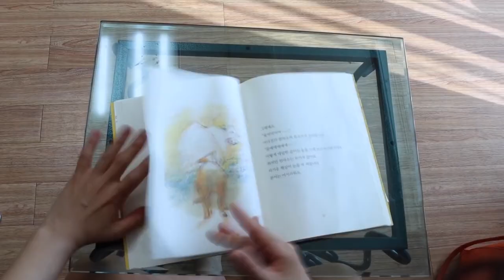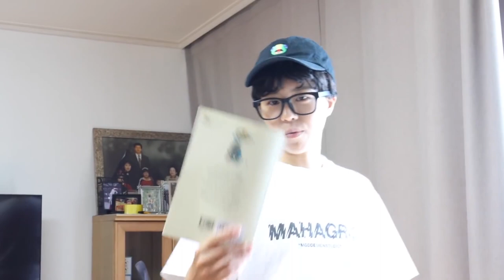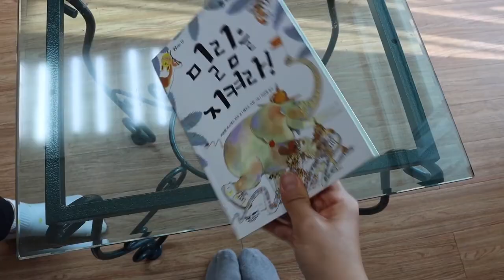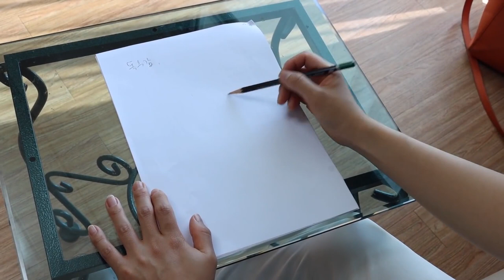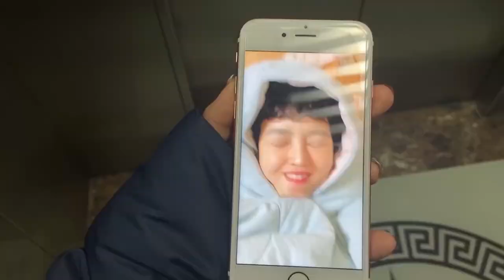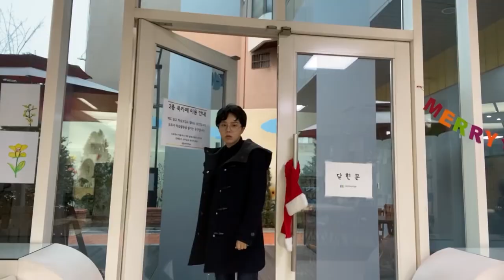신기한 능력 모아보기 [오마이비키]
여러분이 갖고 싶은 신기한 능력은 뭐예요?
저는 하늘을 날아보고 싶어요
제발 한 번만~!!